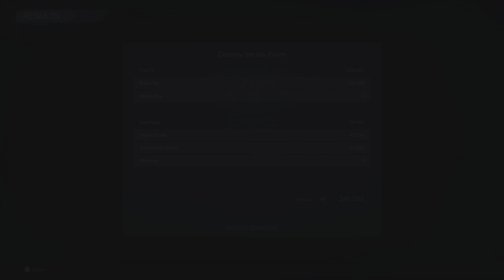ARMORED CORE VI FIRES OF RUBICON